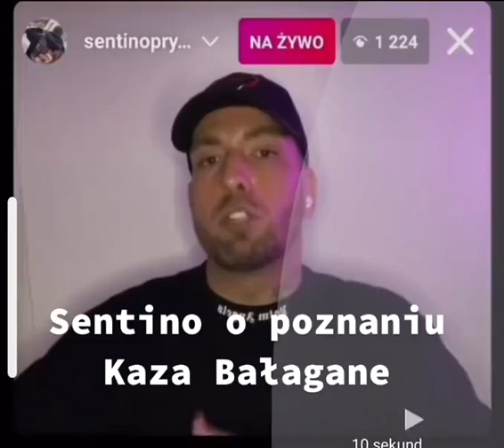Sentino o poznaniu Kaza Bałagane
Sentino